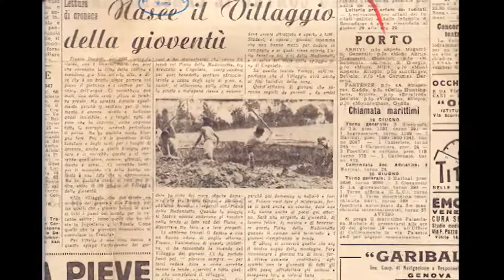Intervista a Franco Martello, gli anni dell'Assemblea Nazionale Uisp del 1948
Fonte: Archivio storico Arci Genova, 2007